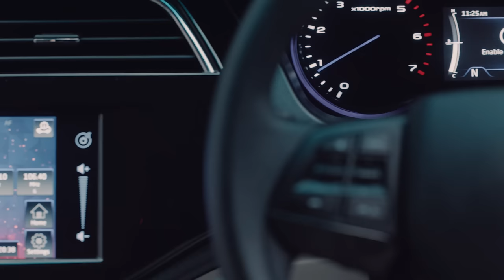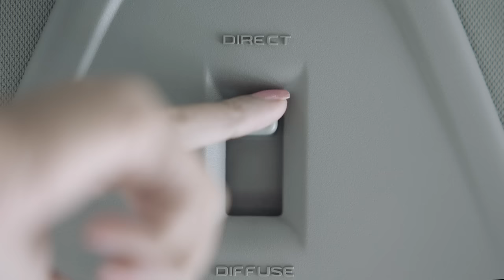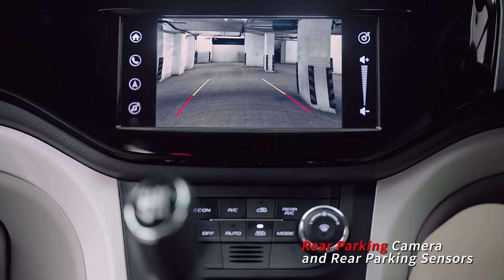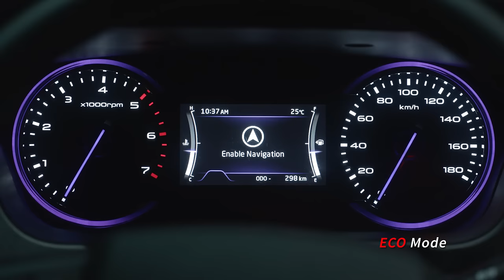Mahindra Marazzo | Demo Film | Choose Together. Choose Right.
There’s a lot packed into the globally engineered Marazzo apart from Aerodynamic Design, Smooth Ride, Quietest cabin, Best in Class Cooling & Luxurious Space. To check out all its features watch now.